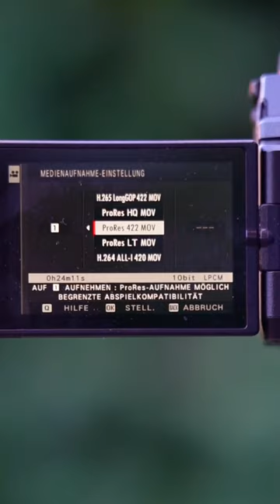Meine schnellste Speicherkarte ist die Lexar Professional.